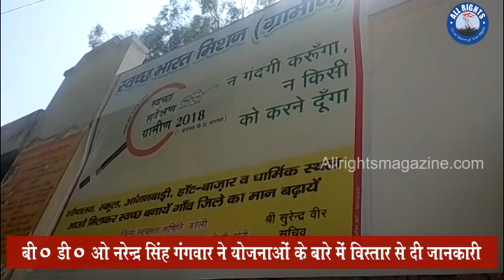Bareilly News : BDO नरेन्द्र सिंह गंगवार ने योजनाओं के बारे में विस्तार से दी जानकारी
फतेहगंज पश्चिमी ब्लाक के प्रभारी बी०डी०ओ नरेन्द्र सिंह गंगवार ने योजनाओं के बारे में विस्तार से दी जानकारी ।